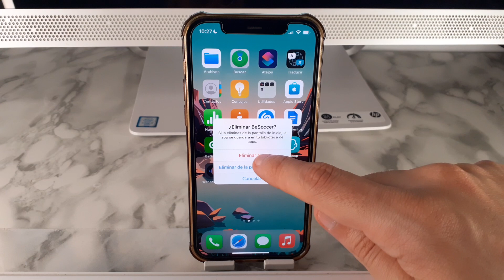COMO QUITAR APLICACIONES DE UN IPHONE 🟢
En este VIDEO TUTORIAL TE ENSEÑARE COMO QUITAR APLICACIONES DE UN IPHONE.

Mis TUTORIALES son muy RAPIDOS y te los enseñare SIN PERDER EL TIEMPO así que quédate para que APRENDAS COMO QUITAR APLICACIONES DE UN IPHONE.

Espero que este TUTORIAL de COMO QUITAR APLICACIONES DE UN IPHONE te HAYA SERVIDO. Si te sirvió.. te agradecería MUCHO que me dejases un gran LIKE.